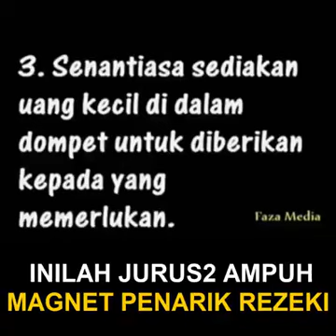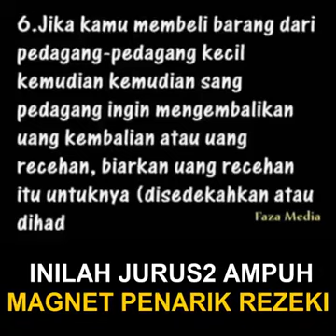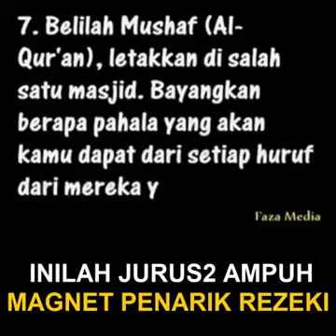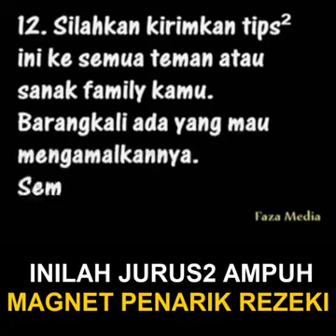Magnet Penarik Rezeki